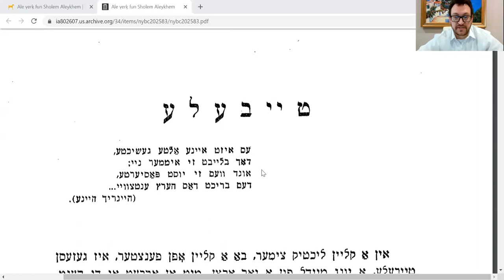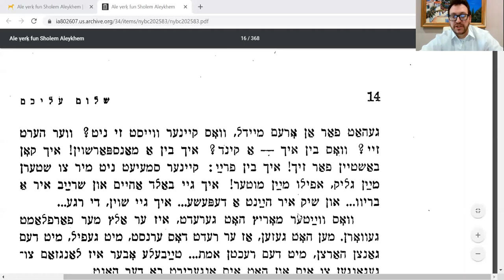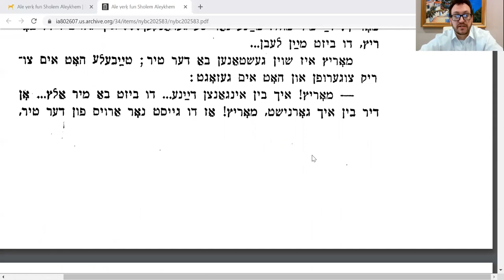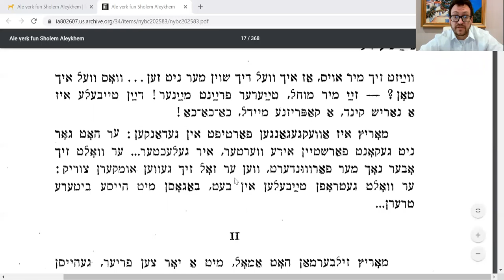Teibele - Sholem Aleichem - read by YoeliInYiddish